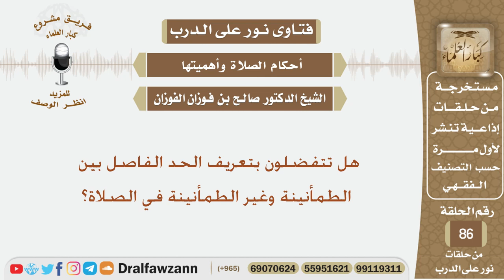هل تتفضلون بتعريف الحد الفاصل بين الطمأنينة وغير الطمأنينة في الصلاة؟ الشيخ صالح بن فوزان الفوزان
نص السؤال:
هل تتفضلون بتعريف الحد الفاصل بين الطمأنينة وغير الطمأنينة في الصلاة؟
السيرة الذاتية :
للاشتراك في قناة الشيخ صالح الفوزان

رئيس الفريق
لمشروع كبار العلماء